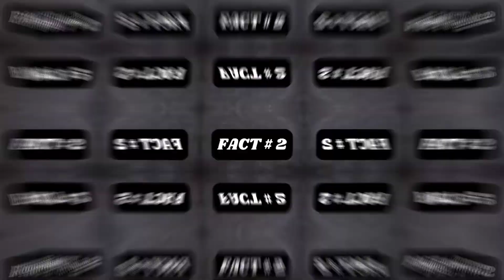top 10 amazing facts about birds 😜 ||🤪 پرندوں کے بارے میں دلچسپ حقائق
top 10 amazing facts about birds || birds facts you even don't know